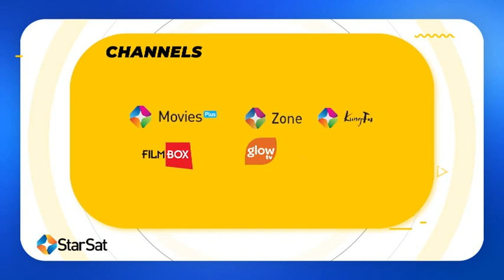SANKOFA - 070920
Watch Sankofa with Joshua Mapong III joined by Gift Majodina (Spiritualist)